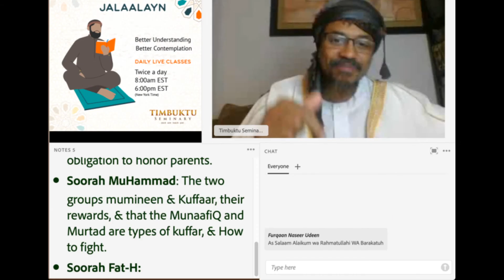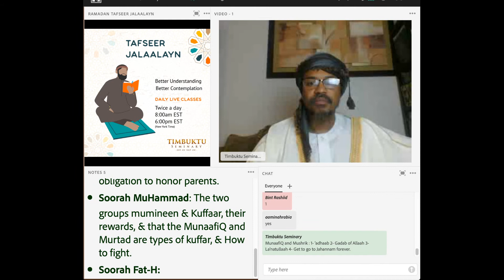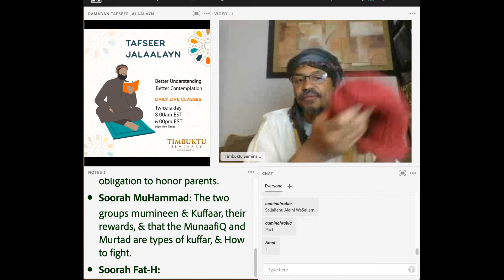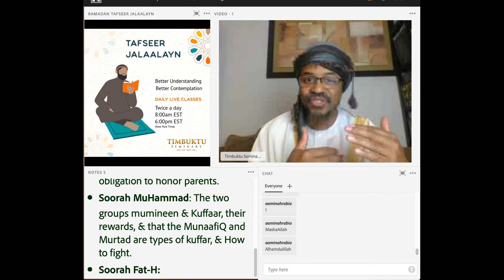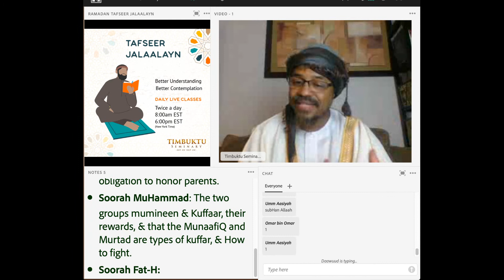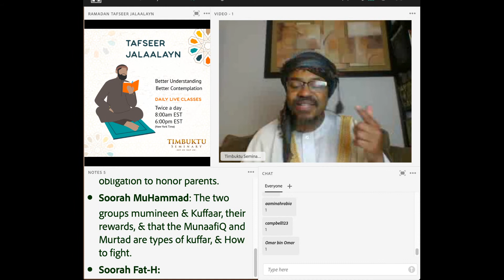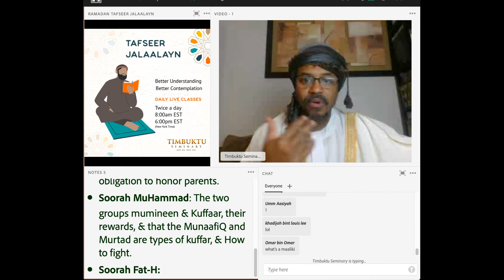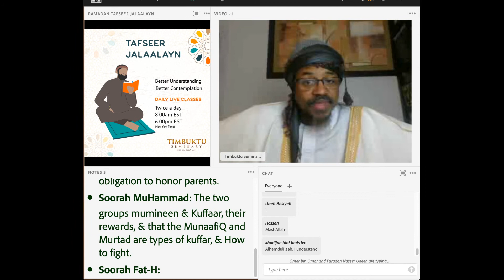Tafseer Jalaalayn - Morning Session: 7th of ramaDaan